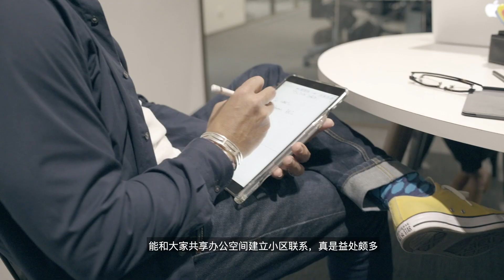Member Success Story | Global Member Network | Sydney Digital Marketing (s. Chinese subtitles)